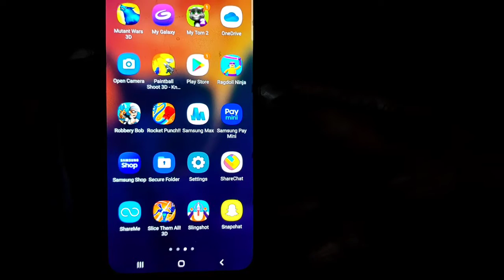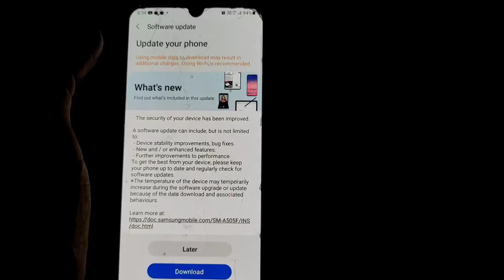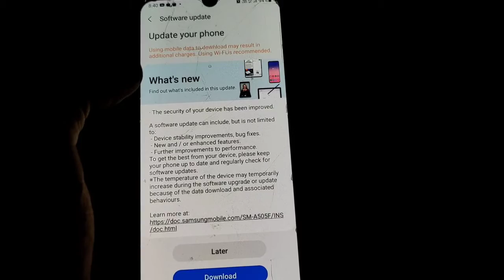Samsung Galaxy A50 New Update Rolling Out April 2022🔥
Dosto es video me maine Samsung Galaxy A50 ke new update ke bare me bataya h